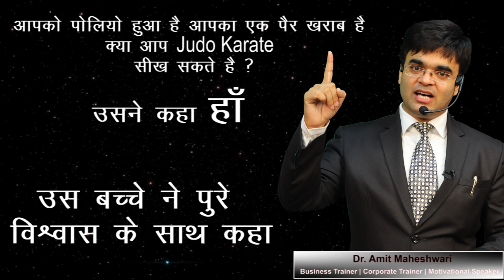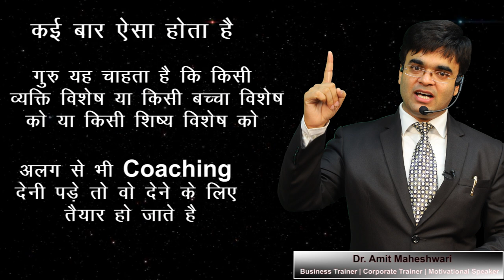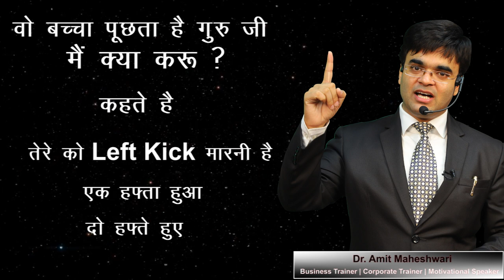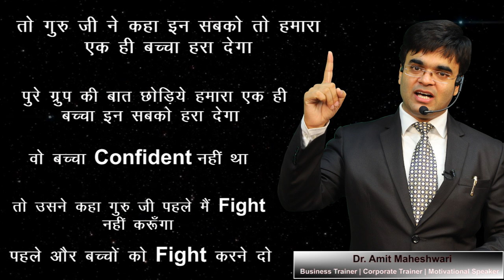गुरु का सम्मान करें Motivational Lines by Dr. Amit Maheshwari Motivational Speaker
If you want to learn and want to get success, then must follow and obey your tutor or GURU. This is the success story of a disabled child who wants to learn Judo Karaate even though he is handicapped. The interest to juro karaate of this boy was as much high that his mother made him to learn judo karaate.